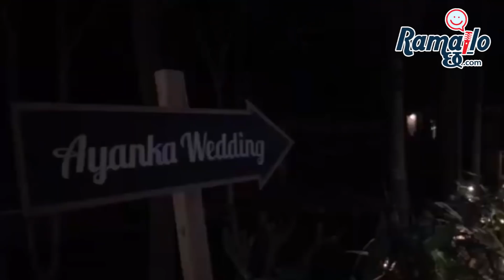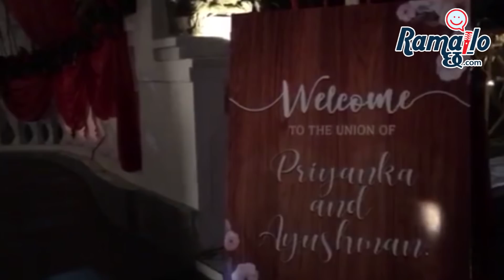आयंकाको रिसेप्सनमा अन्तिमसम्म को-को हिरोइन थिए ? परिवारका सदस्यले यसो भने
Ramailo छ with Utsav Rasaili
guest :
Camera Person : Uddhav Rasaili
Technical Depart : Kushal Ghatani